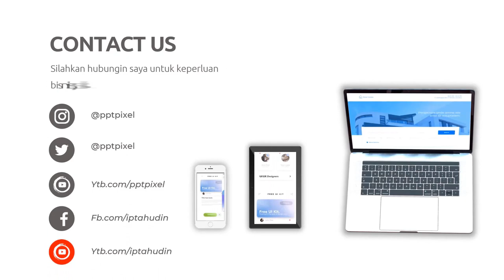Jasa Video Promosi Sweater Hoodie Laki laki, Jacket, fashion mens style, Iklan Baju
Jasa Video Promosi Sweater Hoodie Laki laki, Jacket, fashion mens style, Iklan Baju Atau

Daftar Isi
00:00 - Intro Pptpixel
00:18 - Contoh Iklan Profesional Jasa Video Promosi Sweater Hoodie Laki laki, Jacket, fashion mens style, Iklan Baju